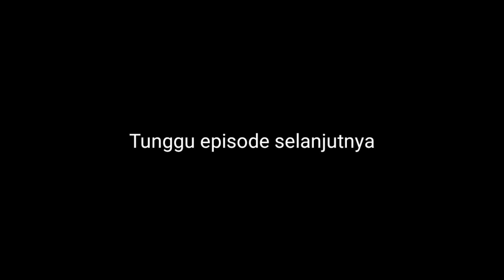Tumbuhan Paku Sayur 2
Apa saja manfaat dan Khasiatnya tumbuhan paku/pakis sayuran ini
1. Baik untuk kesehatan mata
Pakis termasuk salah satu jenis sayuran yang kaya akan vitamin A. Vitamin ini penting karena dapat meningkatkan kekebalan tubuh dan melindungi dari infeksi. Tak hanya itu, vitamin A juga membantu menjaga kulit dan mata tetap lembap.
Khususnya bagi orang yang sudah lansia, mengonsumsi sayur pakis dapat mencegah terjadinya degenerasi makula pada mata. Lebih jauh lagi, vitamin A dalam sayur pakis juga dapat melindungi tubuh dari degradasi jaringan, otot, gigi, dan juga tulang.
2. Tingkatkan kekebalan tubuh
Selain vitamin A, sayur pakis juga kaya akan vitamin C yang juga bermanfaat sebagai antioksidan. Vitamin C juga sangat krusial untuk menjaga kekebalan tubuh serta melindungi dari infeksi.
Selain itu, vitamin C juga mencegah tekanan darah tinggi, membantu memulihkan luka, dan melindungi mata dari risiko penyakit katarak.
3. Kaya potasium
Sayur pakis juga merupakan sumber potasium yang dapat menjaga kesehatan jantung dan meningkatkan fungsi elektrolit. Lebih jauh lagi, potasium juga bermanfaat untuk kekuatan otot, mencegah terjadinya kram, dan juga menjaga kesehatan tulang.
4. Baik untuk produksi sel darah merah
Cara untuk meningkatkan produksi sel darah merah yang kaya zat besi tentu dengan mengonsumsi makanan yang kaya akan zat besi, seperti sayur pakis. Dengan menjaga zat besi tetap tercukupi, bisa menjadi sumber energi sekaligus mencegah anemia.
5. Menjaga kepadatan tulang
Manfaat sayur pakis lainnya datang dari mineral berupa mangan yang menjadi stimulus enzim penguat tulang. Tak hanya itu, mangan juga membantu menjaga kepadatan tulang. Ini penting untuk mencegah terjadinya osteoporosis terutama pada orang lansia.
Lebih jauh lagi, mangan juga membantu mengendalikan metabolisme tubuh dan menyeimbangkan kadar gula dalam darah. Bonusnya, fungsi tiroid juga terkendali sehingga tubuh semakin bugar.
6. Omega 3
Sayur pakis kaya akan asam lemak omega 3 yang bisa mencegah kanker dan Alzheimer. Tak hanya itu, substansi omega 3 juga membantu mencegah peradangan, meningkatkan kekebalan tubuh, serta membuat kondisi kulit dan rambut semakin baik.
7. Baik untuk kesehatan jantung
Kandungan niacin dan potasium dalam sayur pakis bisa melindungi jantung sekaligus menurunkan kadar kolesterol jahat dalam darah. Ketika kadar kolesterol jahat (LDL) seseorang terjaga, artinya risiko mengalami serangan jantung, stroke, dan penyakit jantung lainnya pun berkurang.
8. Mengandung antioksidan tinggi
Manfaat sayur pakis yang tak boleh dilupakan ialah mengandung antioksidan tinggi. Antioksidan yang dikandung sayur pakis berupa beta karoten dan dipercaya bisa menurunkan risiko jenis kanker.
Dilansir dari Dove Med, partisipan yang mengonsumsi 1,7-2,7 miligram beta karoten per harinya mampu menurunkan risiko kanker paru-paru sebanyak 40 persen.
Namun, masih dibutuhkan studi lebih lanjut untuk membuktikan manfaat sayur pakis yang satu ini.